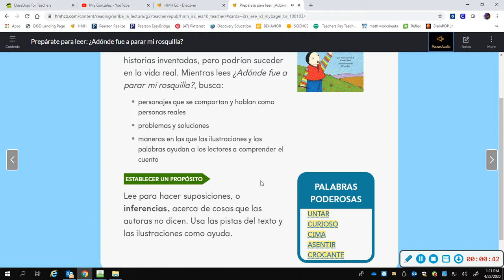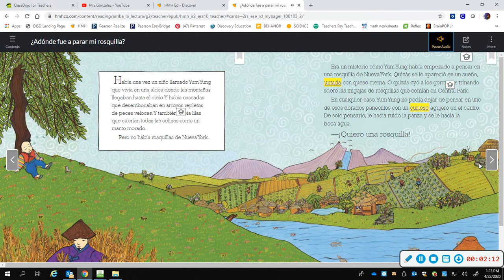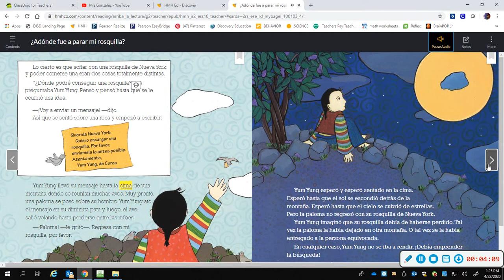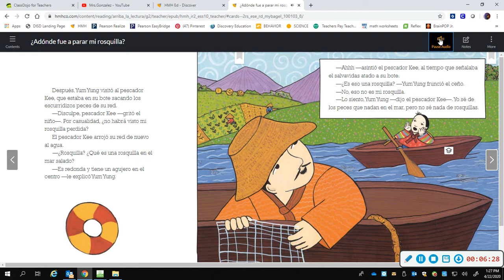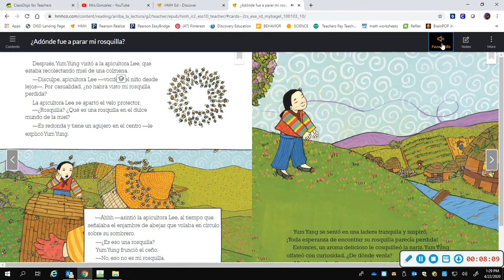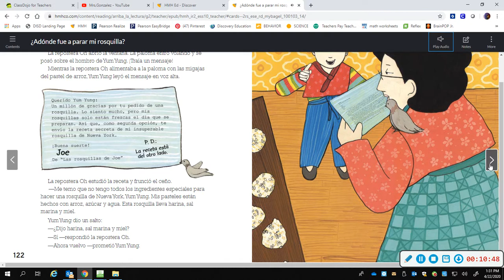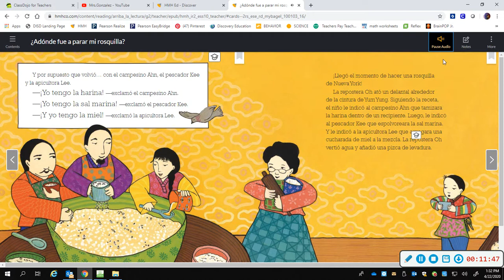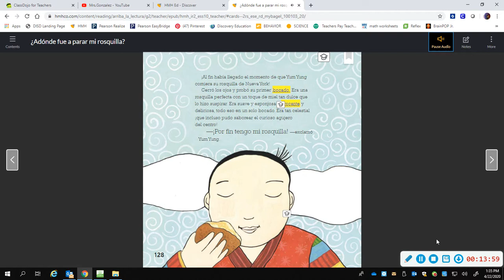¿A dónde fue a parar mi rosquilla?